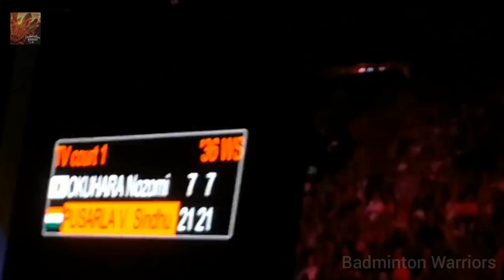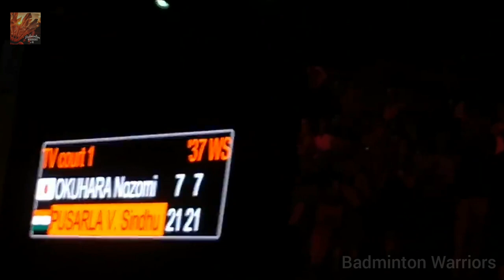PV SINDHU vs NOZOMI OKUHARA" World Championships Finals 2019 | NICE CAMERA ANGLE BADMINTON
PV Sindhu on Sunday became the first Indian to win the BWF World Championships, crushing Japan's Nozomi Okuhara 21-7, 21-7 in just 36 minutes in a one-sided final.

Sindhu's gold is the second medal that India won at the World Championships this year with Sai Praneeth winning a bronze in men's singles category.

The last time Sindhu and Okuhara met in a World Championships final was in 2017. In a pulsating encounter that lasted nearly two hours and involved a 73-shot rally, Okuhara emerged victorious in the end. Sindhu again reached the final in 2018, only to go down to Carolina Marín of Spain. However, she finally broke the jinx this time, brushing aside her opponent with a dominant show from start to finish.

In stark contrast to world No. Sindhu, the Japanese world No. 4, looked completely at sea against the Indian star's relentless attacks.

Although Okuhara won the first point of the first game, Sindhu won eight straight points after that to race to a 8-1 lead. Okuhara managed just one more point before the interval with Sindhu leading 11-2.

The mauling continued for much of the second period of the opener, which ended in just 16 minutes. Okuhara got a few consecutive points towards the end to extend her score to 7 but Sindhu sealed the issue on her first game point.

In the second game, Okuhara briefly kept pace until the score was 3-2 in Sindhu's favour after which the Indian took six consecutive points to race to a 9-2 lead.

Okuhara won two more points but Sindhu kept her foot on the pedal and went into the interval with a 11-4 lead.

Okuhara went on to take just three more points in the second period as Sindhu continued to storm her way to the title. Once again, she managed to get over the line on her first match point.

This was the 16th match between Sindhu and Okuhara. Sindhu now leads 9-7 head-to-head, including three victories in the last five meetings.

Both players had not won a title this year. While Okuhara reached the final after a hard fought 17-21, 21-18, 21-15 win against Thailand's Ratchanok Intanon, Sindhu swatted aside China's Chen Yu Fei 21-7, 21-14 in her semifinal clash.

This is Sindhu's fifth medal at the World Championships, which is the joint highest in women's singles in the history of the tournament along with Xhang Ning of China, a two-time Olympic gold medallist. Apart from the two silvers Sindhu won in the last two editions, she had also won the bronze in 2013 and 2014.

1- This video does not have a negative impact on the revenue of the original video.
2- This video is similar to a (movie trailer) and  will only increase the demand of the original full match video.

°If you ever wish the video to be taken down,  °all you need to do is just ask me and I will °take it down immediately.
°I am working hard to build this channel and  °videos.

°Hope you understand. Thank you ❤️

°And if you like the video please hit the